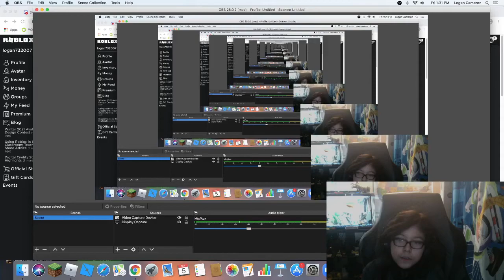[Bee Swarm Simulator} Porcelain Dipper + Close to defeating Tunnel Bear